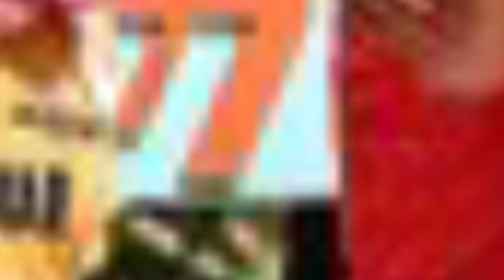😲INCREIBLE! | TODOS LOS ATLETAS BLINDADOS DE EXATLON | NO SE LO MERECEN | TE LO CONTAOS DESCUBRELO